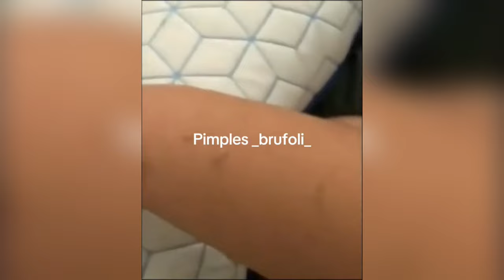Popping Paradise: Explosive Pimple Extractions and Blackhead Removals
Dive into the world of satisfying pimple pops and blackhead removals with our compilation of the most explosive extractions! Witness dermatologists tackle stubborn pimples and blackheads in this mesmerizing compilation.